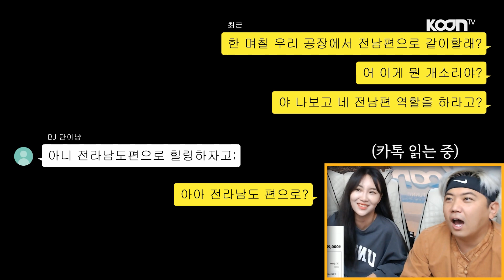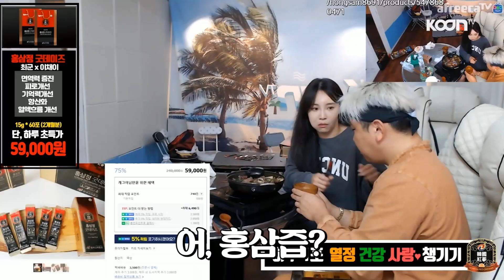홍삼이 사람에게 미치는 영향 ㅋㅋㅋ 불타오르네🔥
※ 해당 영상은 홍삼정의 지원을 받아 제작된 영상입니다

1982년 · Various Artists

범죄와의 전쟁 (나쁜놈들 전성시대) OST